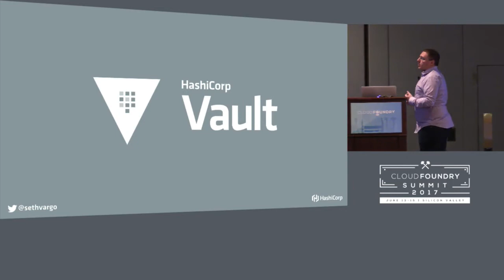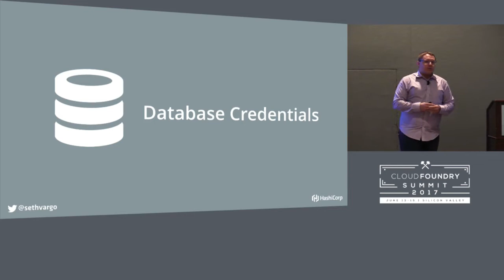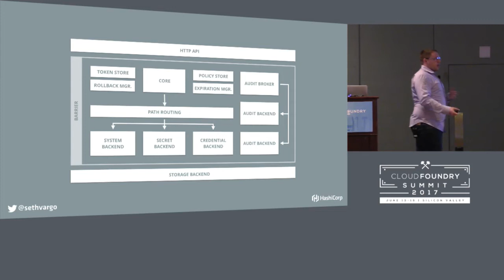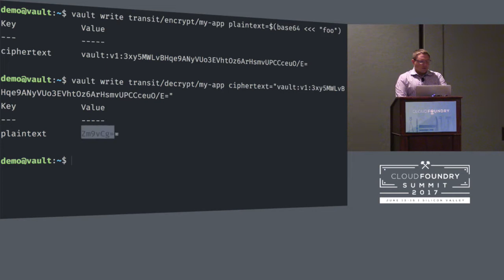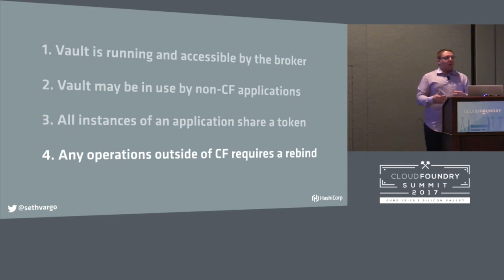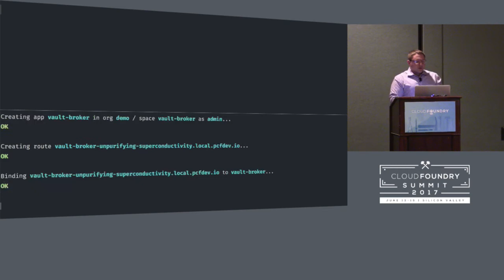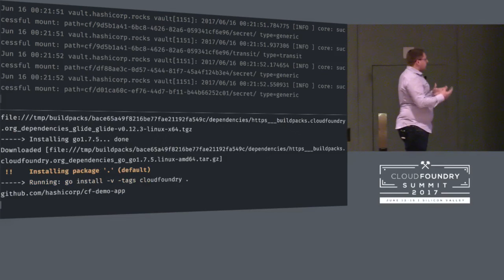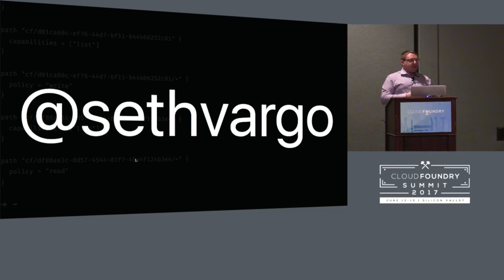Enhancing Cloud Foundry Application Security with Vault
Enhancing Cloud Foundry Application Security with Vault - Seth Vargo, HashiCorp

Vault is a popular open source tool for managing application secrets at scale, and it uses an innovative approach to secret acquisition and managing the lifecycle of credentials over time. This approach is not without tradeoffs, since it often goes against common architectures, and Cloud Foundry is no exception.

Unlike traditional secret acquisition which is just a single request, Vault requires a regular updates from the application. This is very akin to a DHCP lease or a TTL. If an application dies or is restarted, it requests new credentials, and it renews those credentials over time. Unused credentials are automatically revoked, reducing the secret sprawl and decreasing the attack surface. Additionally, each instance of an application receives a different credential; if an attacker is able to compromise one application, it's easy to revoke a single credential without causing application downtime.

Seth will discuss the architecture of the Cloud Foundry Vault integration, exploring technical challenges exposed by both Vault's own architecture and design decisions in Cloud Foundry in implementing the Cloud Foundry Vault broker, which controls the distribution of secrets to applications running under Cloud Foundry.

Seth Vargo
HashiCorp
Director of Technical Advocacy
Pittsburgh, PA
Seth Vargo is the Director of Technical Advocacy at HashiCorp. Previously, Seth worked at Chef (Opscode), CustomInk, and a few Pittsburgh-based startups. He is the author of Learning Chef and is passionate about reducing inequality in technology. When he is not writing, working on open source, teaching, or speaking at conferences, Seth enjoys spending time with his friends and advising non-profits. He loves all things bacon.